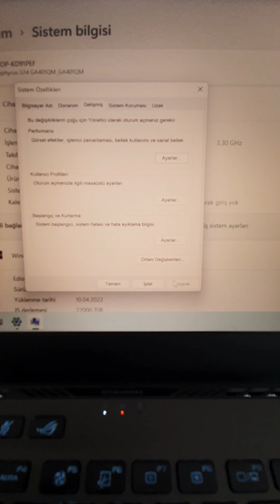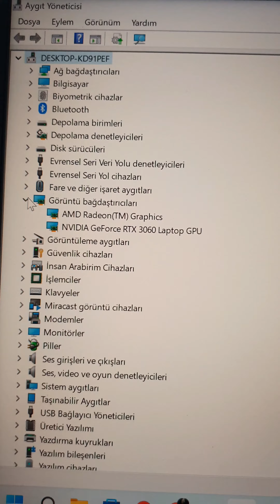🛠️ Bilgisayar Ekran kartımı görmüyor | aygıt yönetici ekran kartı yok [2025]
Aygıt Yöneticisi altında listelenen NVIDIA grafik kartını (Ekran Kartını) görmüyorsanız, grafik kartının Windows tarafından yanlış algılandığını söyleyebiliriz. Özellikle NVIDIA Graphics sürücülerinde Karşılaşacağınız bu yaygın hata birçok nedenden kaynaklanabilir.  Bunu düzeltmenin en iyi yolu videomuzda yer alan yöntemdir.